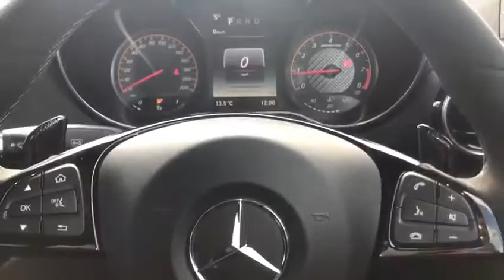2017 Mercedes AMG GT C Edition 50 - RARE!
Stunning AMG GT C Edition 50 1 Of 500. Finished In Designo Graphite Grey Magno With STYLE Exclusive Silver Pearl/Black Nappa Leather Interior. Fantastic Spec Inc: Premium Pack, 19" AMG Cross Spoked Alloys, Red Brake Calipers, AMG Switchable Performance Exhaust System, Fixed Panoramic Glass Roof, Electric & Heated Diamond Quilted AMG Performance Seats, AMG Dynamic Plus Pack, AMG Interior Night Pack, Multifunction AMG Performance Steering Wheel With Paddleshift Gear Change, AMG Trim In Black Chrome, AMG Indoor Car Cover, Live Traffic Info, COMAND Online, Bluetooth Phone Prep, External Media Interface, Burmester Surround Sound, DAB Radio, DVD Player, Keyless GO, Comfort Pack, Heat Insulated Dark Tinted Glass, Designo Seatbelts In Silver, Parking Assist PARKTRONIC, Front & Rear Parking Sensors With Rear Camera, Auto Dimming Mirrors, Active Braking Assist, AMG Ride Control, Electric Folding Mirrors, LED High Performance Headlamps, Adaptive High Beam Assist, Traffic Sign Assist, Luxury Climate Control, A/C, Computer. This Limited Edition AMG Is As New With Manufacturers Warranty.